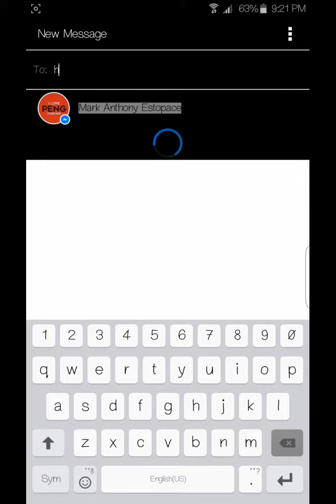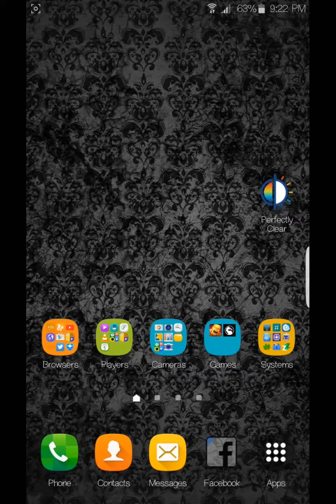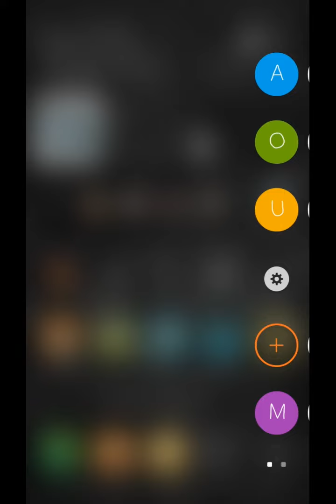DARK MESSENGER V39